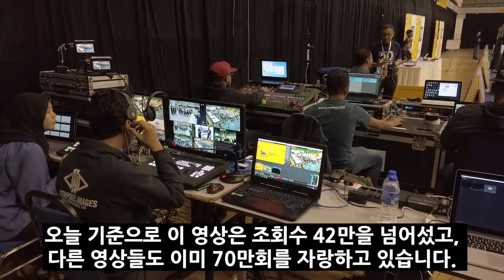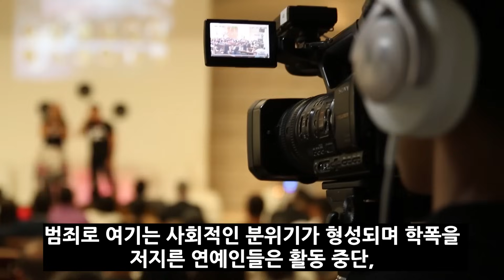황영웅 결국 또 터졌다! 활동재개는 어쩌고 공개된 기사에서 논란 전말 밝혀져..